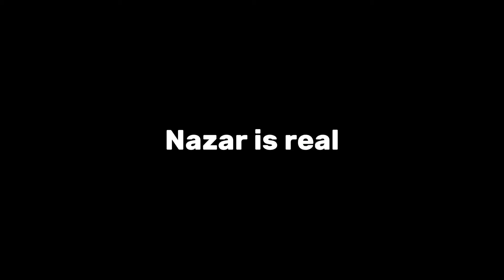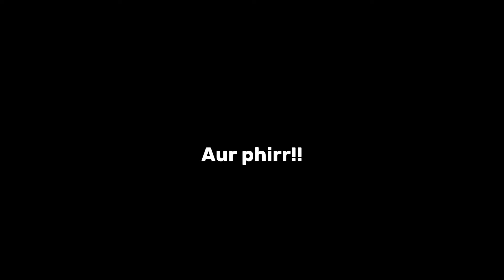Autoshow me JZX Ko aag Lag Gyi 😭😰 | IQRA UNI SHOW 2024!